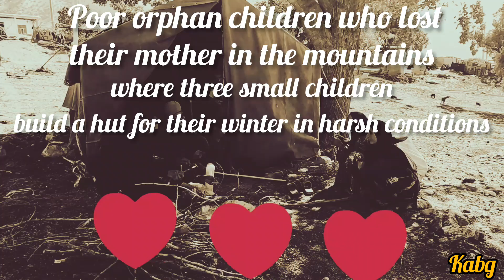Orphan children who build a hut to live without parents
iran life nomads # Nomadic culture # Nomadic lifestyle # Nomadic daily life # Emotional culture